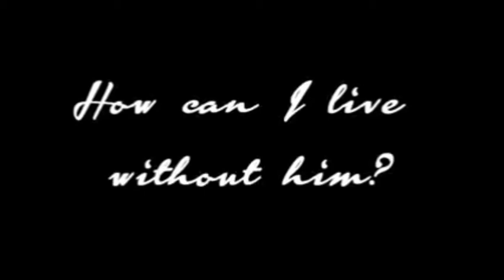Usure song // ash & Serena // version in Tamil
𝐀𝐧𝐲 𝐯𝐢𝐝𝐞𝐨 𝐨𝐫 𝐢𝐦𝐚𝐠𝐞𝐬 𝐢𝐧 𝐭𝐡𝐢𝐬 𝐯𝐢𝐝𝐞𝐨 𝐡𝐚𝐬 𝐛𝐞𝐞𝐧 𝐮𝐬𝐞𝐝 𝐨𝐧𝐥𝐲 𝐭𝐨 𝐜𝐨𝐧𝐯𝐞𝐲 𝐦𝐞𝐬𝐬𝐚𝐠𝐞𝐬 𝐭𝐨 𝐭𝐡𝐞 𝐯𝐢𝐞𝐰𝐞𝐫𝐬. 𝐈 𝐝𝐨𝐧'𝐭 𝐢𝐧𝐭𝐞𝐧𝐝 𝐭𝐨 𝐢𝐧𝐟𝐫𝐢𝐧𝐠𝐞 𝐭𝐡𝐞 𝐜𝐨𝐩𝐲𝐫𝐢𝐠𝐡𝐭 𝐨𝐟 𝐚𝐧𝐲𝐨𝐧𝐞.

shopro

ShoPro is a subsidiary of Japan's largest publishing
houses; Shogakukan Inc., Shueisha Inc., and
Hakusensha Inc. Together, they distribute the
majority share of the most popular magazines and
comic books in Japan.

ShoPro was founded in 1967 to license and
merchandise intellectual property (IP) owmed by
Shoqakukan Inc. ShoPro has since experienced
study growth and expanded into two main sector's;
the Media sector and the Educational Devolepment
sector. Ihey represent some of the worlds most
popular entertainment brands for the Japanese
market. By maximizing the advantages af close
relations between all Shogakukan group companies,
ShoPro provides Shogakukan and Shueisha
intellectual property, as well as client companies
overseas, with powerful licensing and merchandising
programs supported by a comprehensive blend of
selected media.